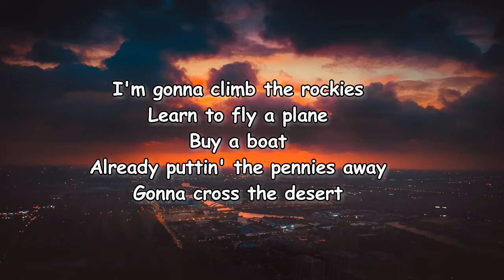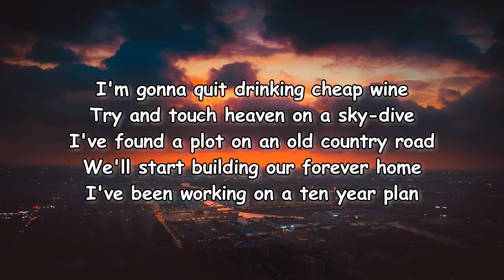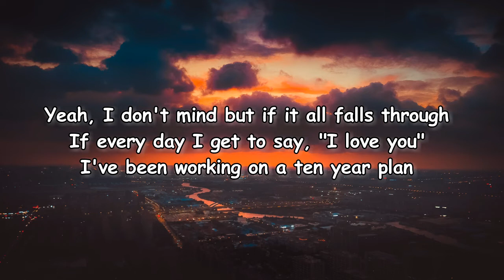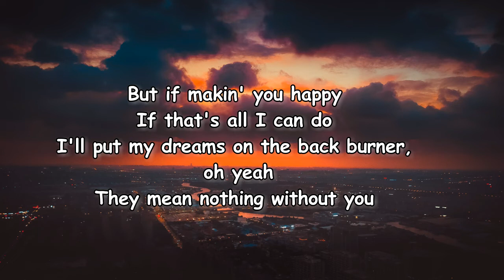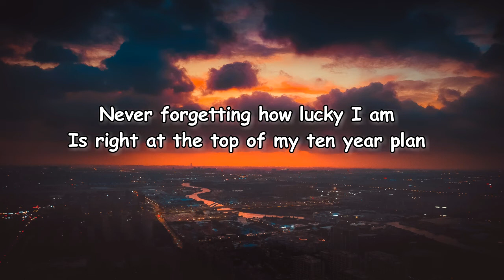The Shires – 10 Year Plan Lyrics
10 Year Plan Lyrics:

Verse 1]
I'm gonna climb the rockies
Learn to fly a plane
Buy a boat
Already puttin' the pennies away
Gonna cross the desert
Meditate
Learn a new language
Starting today
I've been working on a ten year plan

[Chorus]
But if making you happy
If that's all I can do
I'll put my dreams on the back burner, oh yeah
They mean nothing without you
Never forgetting how lucky I am
Is right at the top of my ten year plan

[Verse 2]
I'm gonna quit drinking cheap wine
Try and touch heaven on a sky-dive
I've found a plot on an old country road
We'll start building our forever home
I've been working on a tеn year plan

[Chorus]
But if makin' you happy
I'll put my dreams on the back burnеr, oh yeah

[Bridge]
Yeah, I don't mind but if it all falls through
If every day I get to say, "I love you"